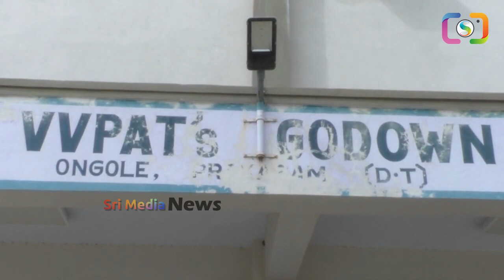ఈ.వి.ఎం గోడౌన్ కి సడెన్ ఎంట్రీ ఇచ్చి షాకిచ్చిన కలెక్టర్ |Ongle Collector Dinesh Kumar | SMN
WATCH : ఈ.వి.ఎం గోడౌన్ కి సడెన్ ఎంట్రీ ఇచ్చి షాకిచ్చిన కలెక్టర్ |Ongle Collector Dinesh Kumar | SMN